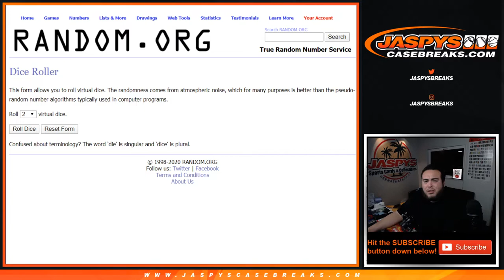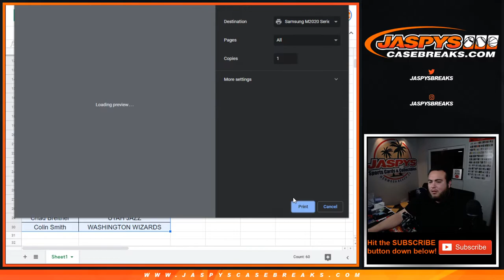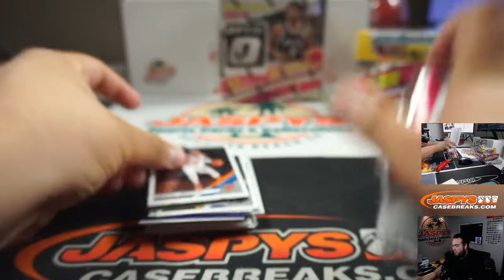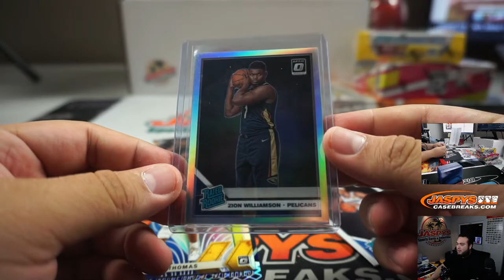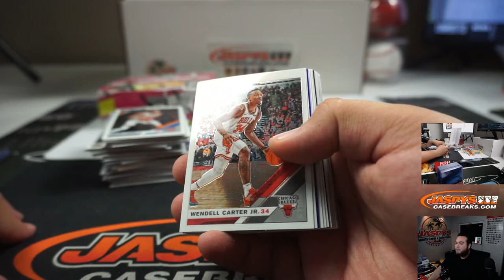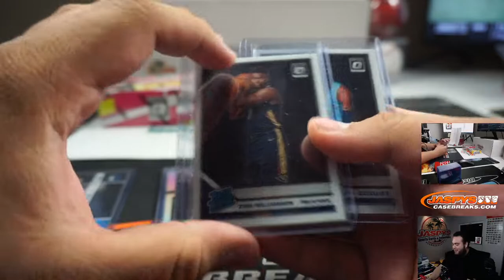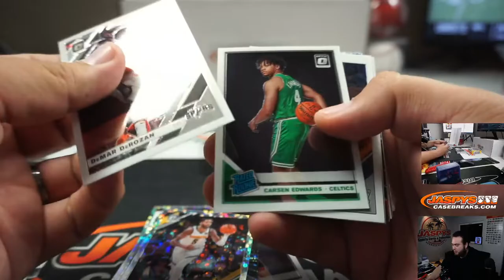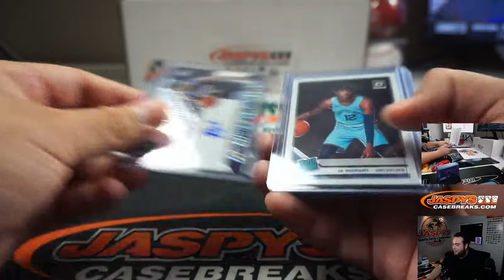HOLY ZION-'SSSSS!!! M. 4/20 - JASPY'S 6-BOX OPTIPRIZM BASKETBALL MIXER #1 *RT*